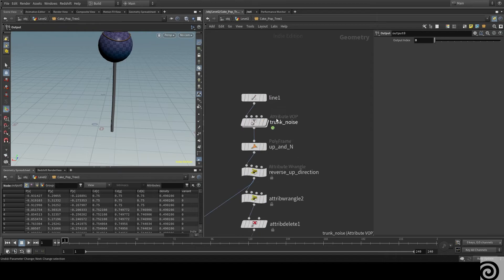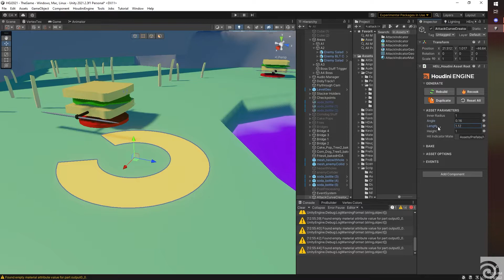Sir Stackems | Houdini Game Jam 2021 | Houdini Connect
The game "Sir Stackems" won 1st place in the Houdini Game Jam 2021. Learn how the team used Houdini and Unity together to build their winning game in just one week.